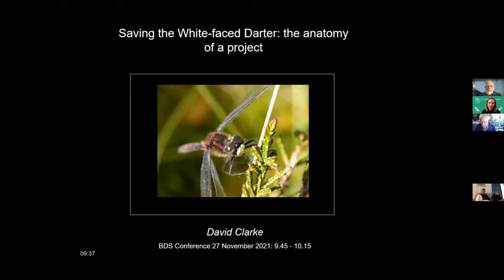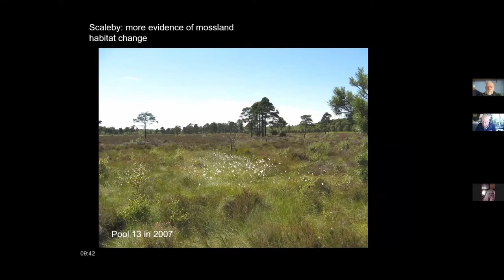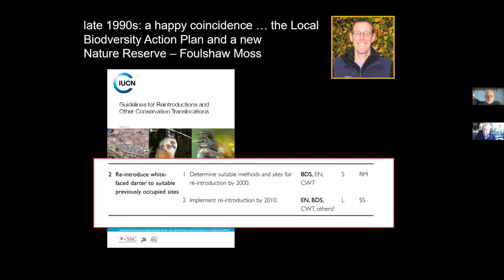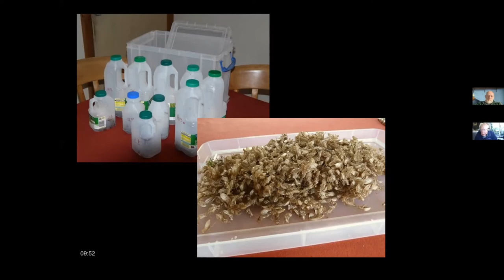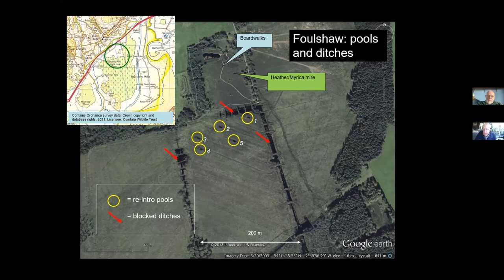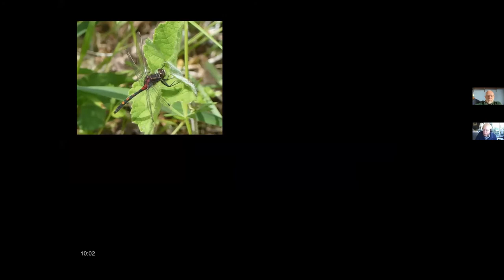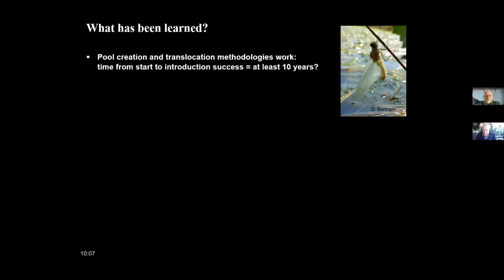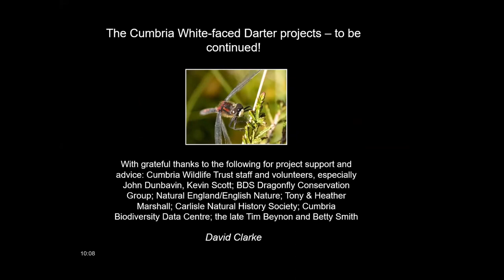Talk 1 from our 2021 Autumn Meeting: David Clarke, Saving the White-faced Darter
Talk 1 from our Autumn Meeting 2021. David Clarke is our County Dragonfly Recorder for Cumbria and has been instrumental in the collaborative work to save the rare White-faced Darter.